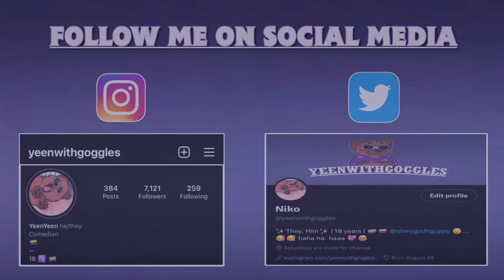Clickety Clack Adventures: Meet Thomas the Tank Engine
Welcome to the first short of my original series, Clickety Clack Adventures!! In this short you’ll be meeting the number #1 engine himself, Thomas the tank engine!! Hope y’all enjoy and expect more content with the silly trains in the future!!!

~ Yeenwithgoggles

Narrator & Thomas Voiced by: @PieceOfJayVA
(GO FUCKING FOLLOW EM)